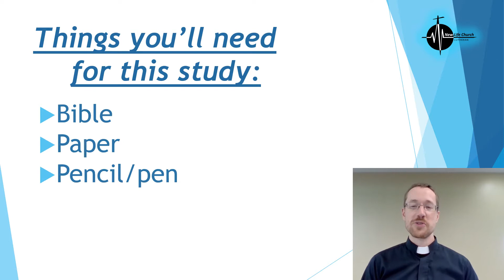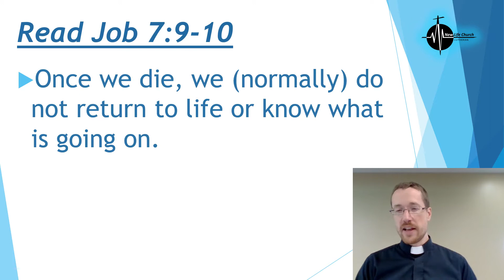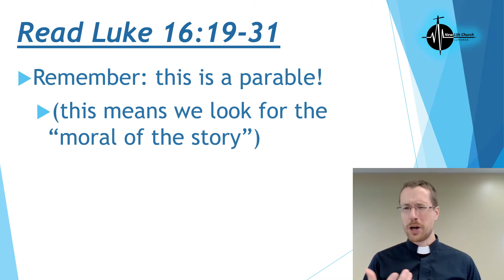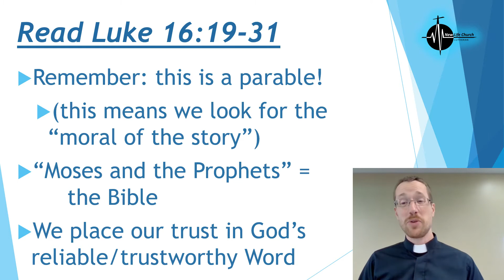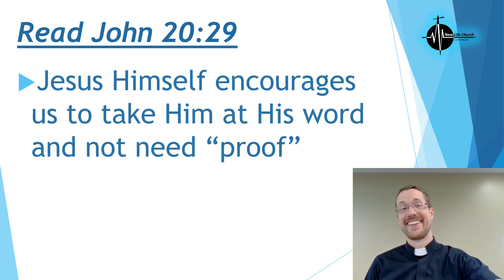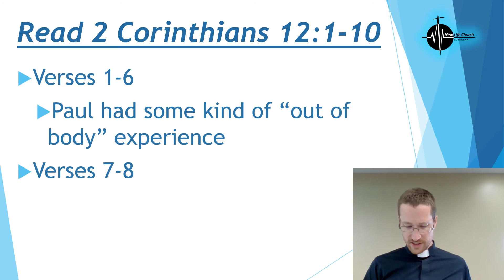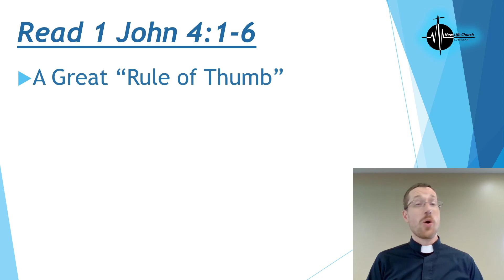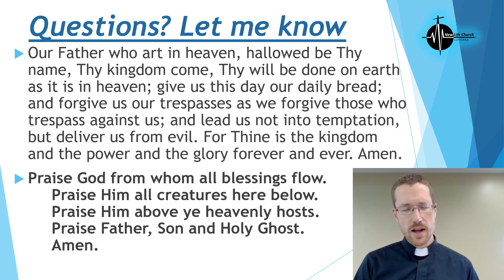Bible Study: Out of Body Experiences (August 23rd, 2020)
Bible Study: Out of Body Experiences
August 23rd, 2020
New Life Church Lutheran